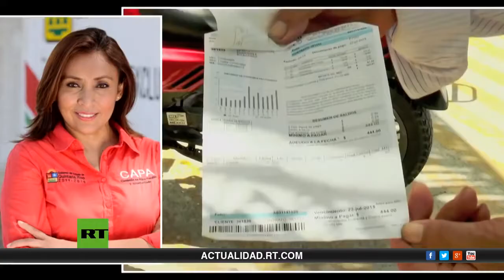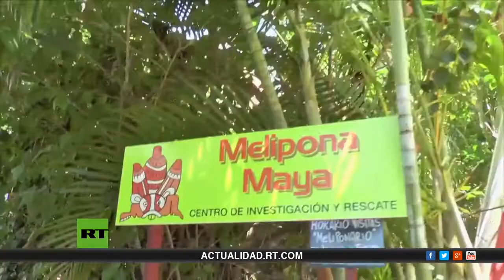Los Mayas y la privatización del agua - RT reporta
Fragmento del reportaje de RT: Cancún, el lujo del agua. © RT "TV-Novosti" 2015.